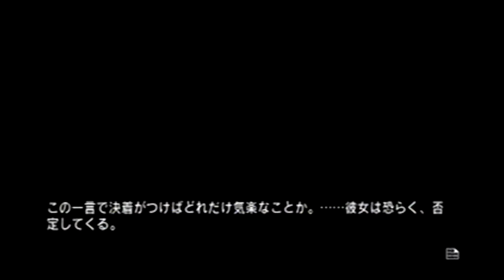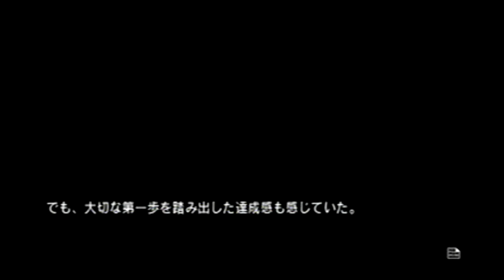ひぐらし レナとリナとの対決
ひぐらしのなく頃に祭　レナとリナがゴミ捨て山で対決　　＊注　暴力シーンあり